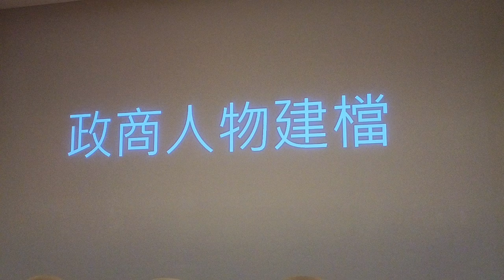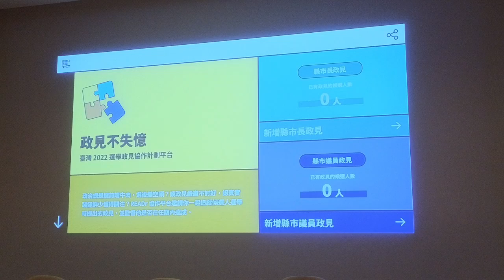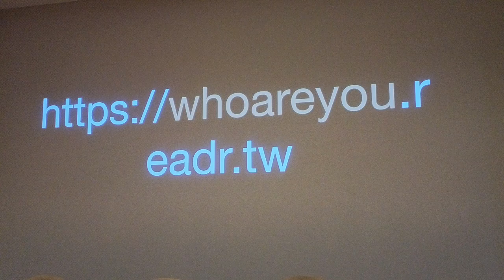g0v tw hackath52n — 提案 — 台灣政商人物資料庫子計畫：政見收集平台 ／ HC — 十週年黑客松